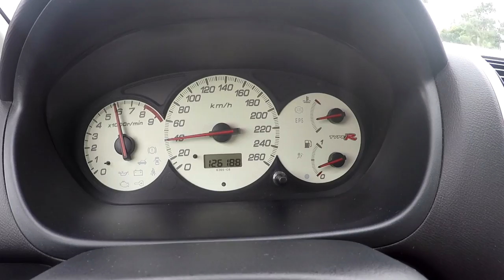Teaser Honda Civic Type R K20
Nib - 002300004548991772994